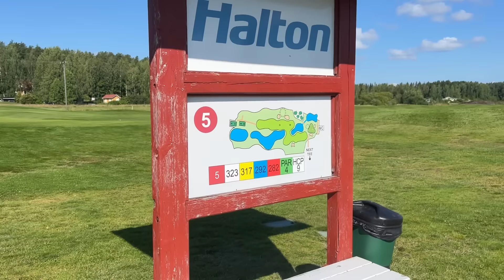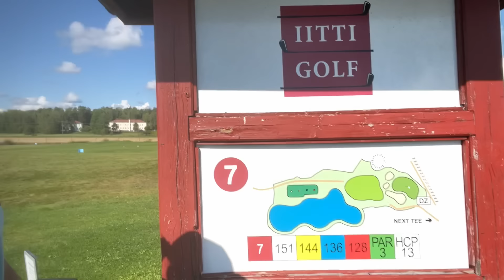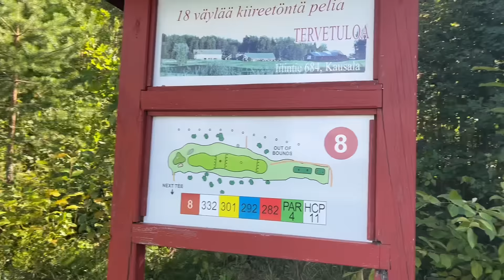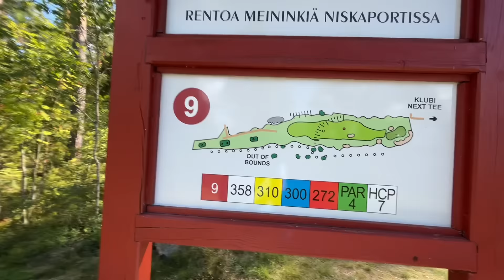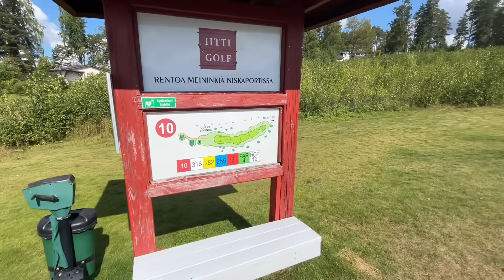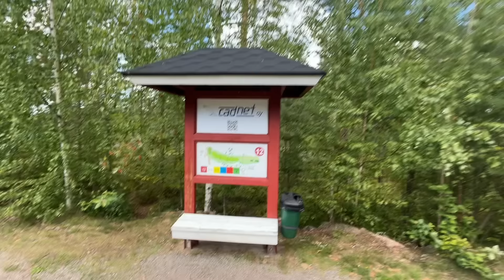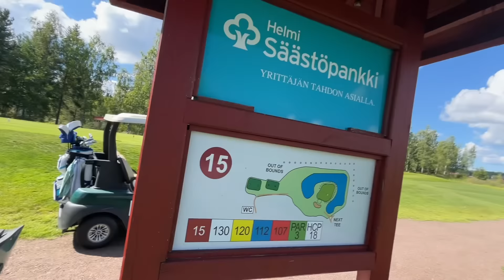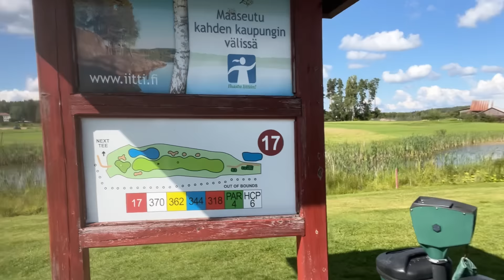KOVARASVAN ENNÄTYSKIERROS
KOVARASVA VS IITTI GOLF (PAR 71)